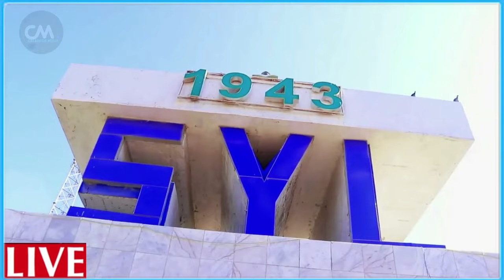DEG DEG Xuutiyiinta Weerar Xoogan Geysatay & Saraakiil isr..iil ah oo Ladilay Al Qasam 7 Taangi Gub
DEG DEG Xuutiyiinta Weerar Xoogan Geysatay & Saraakiil isr..iil ah oo Ladilay  Al Qasam 7 Taangi Gubay xasuuq weyn ayaa ka dhacay gudaha gaza ciidankii YHD oo saraakiil u badan ayaa Gaza dudum daagum laga dhigay